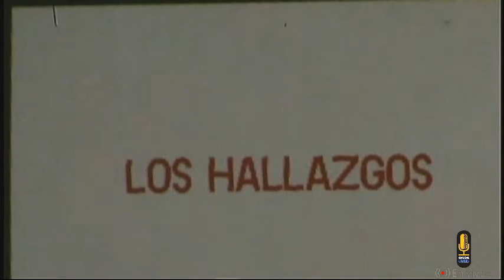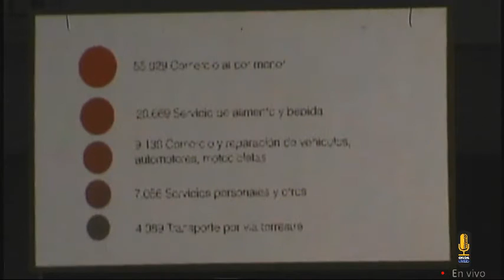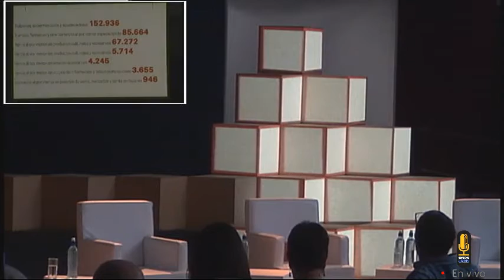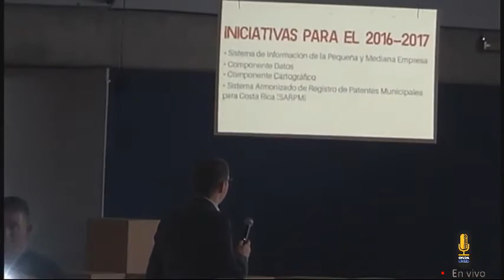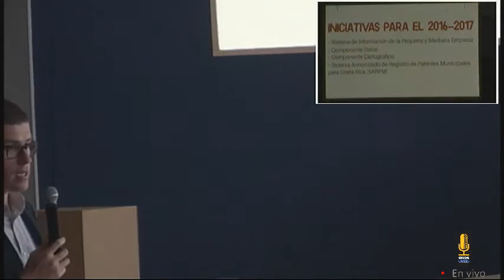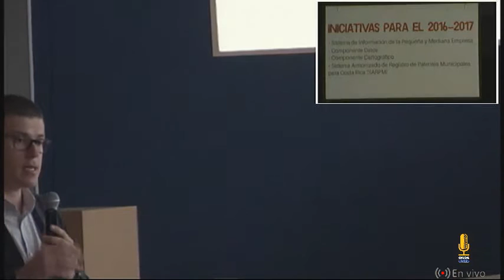"La actividad empresarial cantonal de Costa Rica: hacia el crecimiento inclusivo"